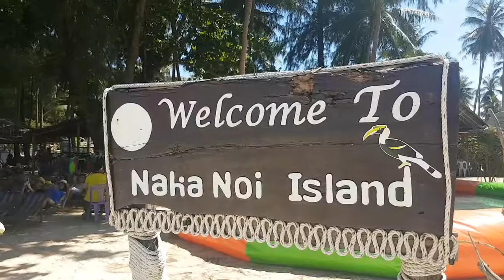Tailândia 2018 viagem até James Bond island / Tito Elbling Vlog